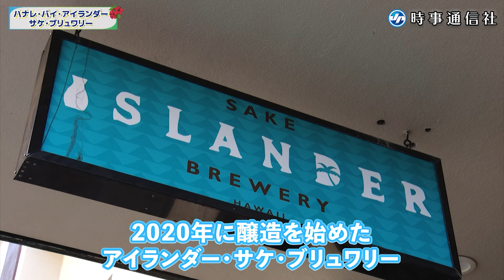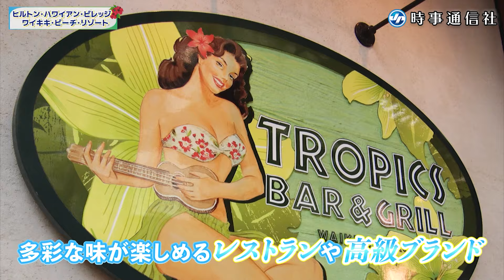【世界見聞紀行】ハワイ･オアフ島、日本人ゆかりの地へ＝復活の文化、続く伝統 編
米ハワイ州の島々で最も大きいハワイ島では、標高４０００メートルを超える火山マウナケアの伏流水を使った日本酒か醸されている。酒蔵を運営するのは、東京都出身で元醸造所職員の高橋千秋さん。２０２０年にハワイで３３年ぶりとなる酒蔵「アイランダー・サケ・ブリュワリー」を創業した。州都ホノルルの中華街には直営店「ハナレ・バイ・アイランダー・サケ・ブリュワリー」があり、店内のレストランでは純米大吟醸などが味わえる。高橋さんは、「超軟水なので、発酵がゆっくりで優しい味になる」と話す。
　ホノルルの倉庫街カリヒ地区にはアロハシャツやムームードレスの素材として人気の生地メーカー「プカプリンツ」がある。南国らしい絵柄が魅力で、デザインパターンは１０００以上。日系３世のクリス･ヨコガワ社長は、「昔ながらのやり方だが、絵柄のずれやかすれなど、その風合いが顧客から好評」とほほ笑む。
　ホノルルで宿泊したのは、往年の人気歌手エルビス・プレスリーが定宿にした「ヒルトン・ハワイアン・ビレッジ・ワイキキ・ビーチ・リゾート」。東京ドーム約２個分の敷地に５棟のホテルタワーがそびえ、部屋数は２８６０室に及ぶ。多彩な味が楽しめるレストランや高級ブランドなど９０以上の店も構え、ホテルの目前には白い砂浜やラグーンが広がる。ヨガレッスンなど宿泊者が無料で参加できるアトラクションもそろう。